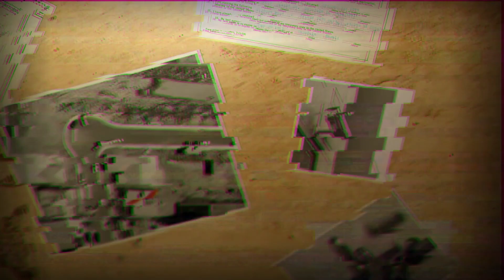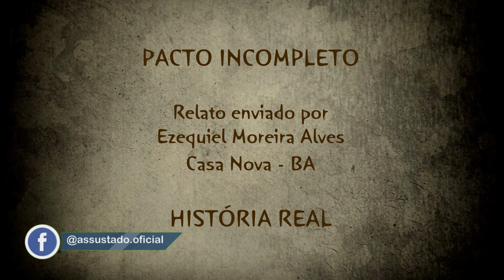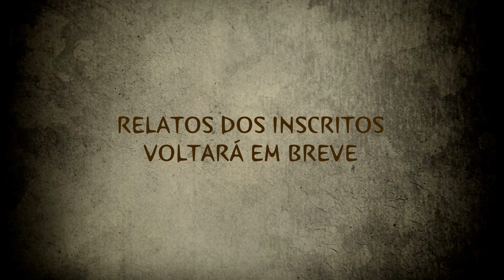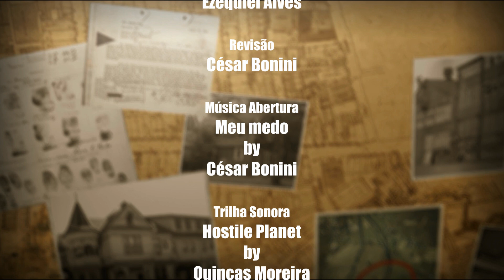T02E43 - Relatos dos inscritos - Pacto incompleto - FINAL DA TEMPORADA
Ezequiel queria fazer um pacto com o diabo para recuperar tudo o que tinha perdido. Porém no minuto final, ele se arrependeu. Mesmo assim, o diabo o continuou rondando.